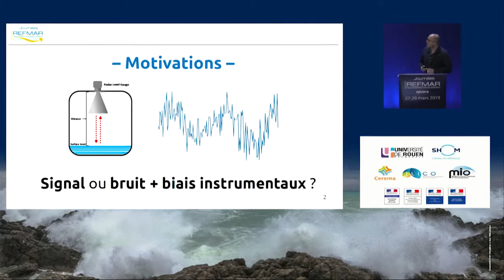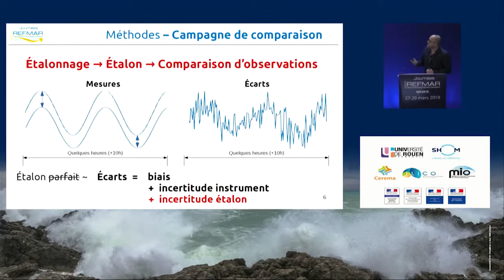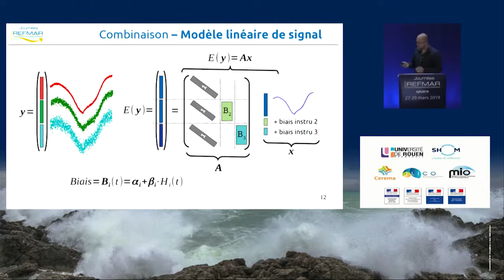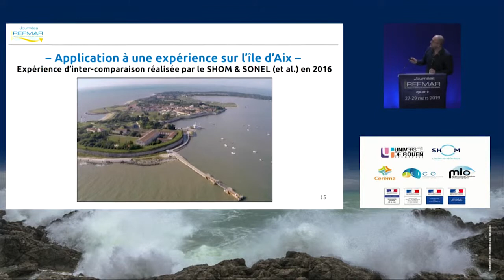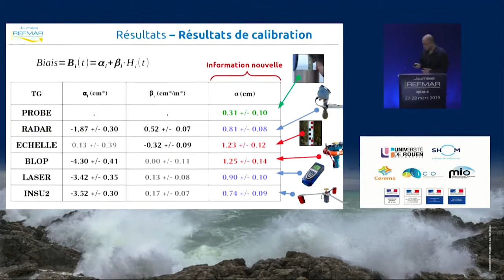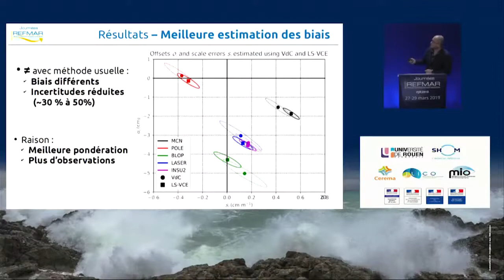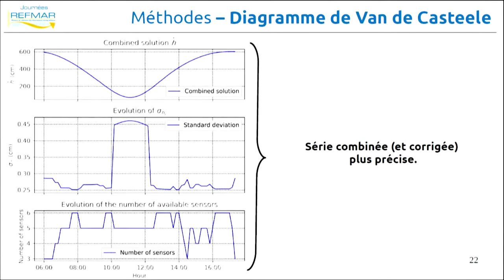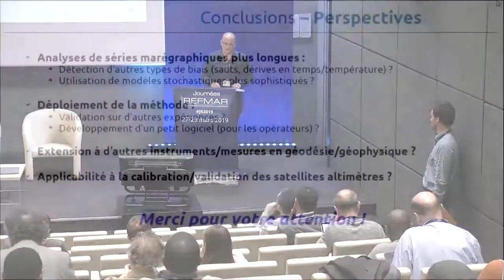Journées REFMAR 2019 3ème jour 05 Kevin Gobron Université de La Rochelle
Technologies mesurant la hauteur de la mer

Amélioration de la caractérisation des performances de marégraphes lors de campagnes d'inter-comparaison.

Journées REFMAR 2019 - Shom - Ministère de la Transition écologique et solidaire (MTES) - Cerema
Colloque francophone sur l'observation du niveau de la mer
27-29 mars 2019 au MTES, La Défense - Paris